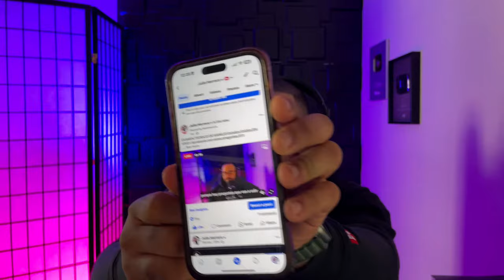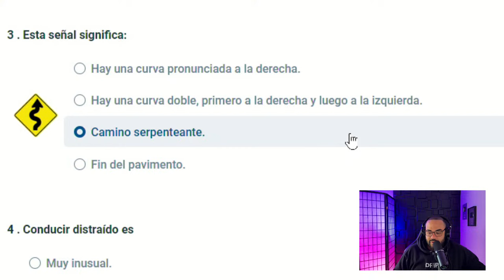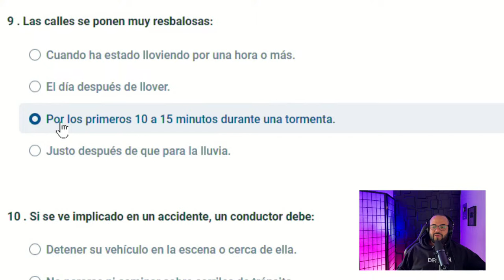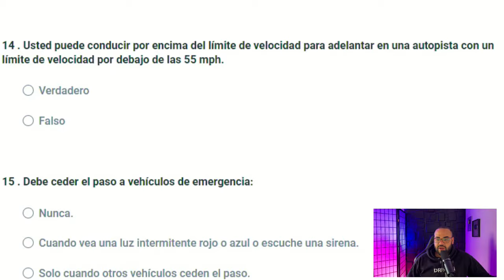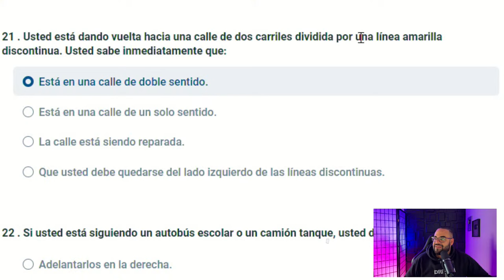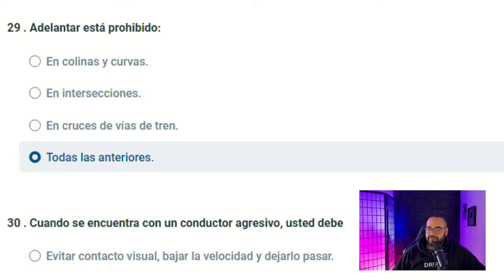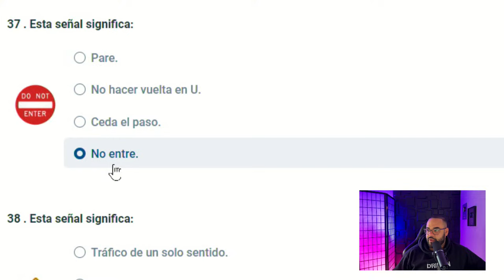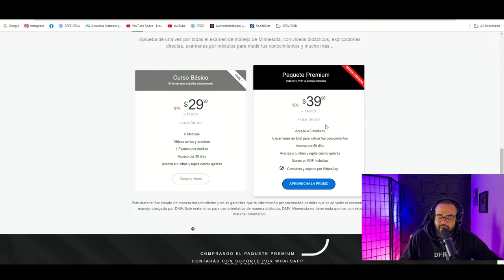EXAMEN TEORICO DE MANEJO MINNESOTA EN VIVO I Aprobarás con estas preguntas #11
AQUI LES DEJO EL LINK DE COMPRA DEL MEJOR CURSO PARA APROBAR EL EXAMEN TEORICO DE CONDUCIR DE MINNESOTA!!!

Examen Teórico de Manejo MINNESOTA 2024 con Preguntas Claves ACTUALIZADO

Si estabas buscando un video para estudiar y aprobar tu examen de conocimientos de MINNESOTA este es el video indicado, ya que cientos de personas han aprobado con este video su examen teorico de manejo de MINNESOTA, el método es sencillo mira el video y aprende todas las preguntas, Julio Herrera de una manera didáctica te enseña cuales son las preguntas claves para aprobar tu examen.